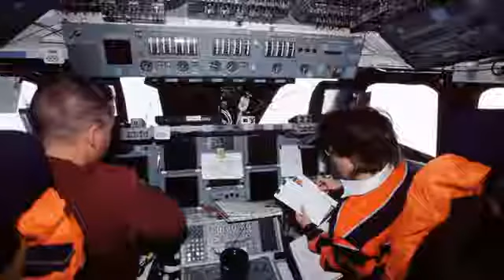Hubble telescope is being repaired.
The Hubble Space Telescope is a space telescope that was launched into low Earth orbit in 1990 and remains in operation. It was not the first space telescope, but it is one of the largest and most versatile, renowned both as a vital research tool and as a public relations boon for astronomy.